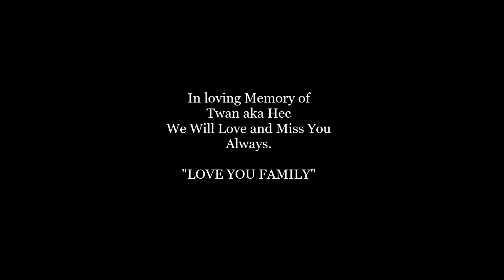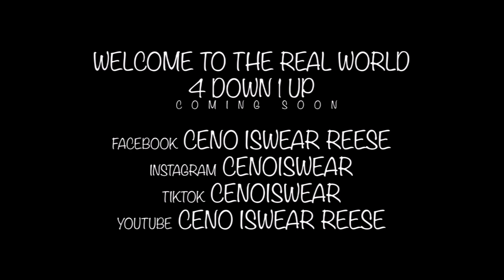Picture me rolling 2023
Picture me rolling is a track from Ceno Iswear Reese upcoming album Welcome to the real world.